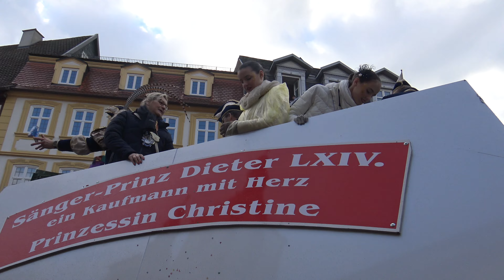Rosenmontagsumzug der Foaset in Fulda 2024 - Bachrain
Die Fastnachtsabteilung der Freiwilligen Feuerwehr Bachrain mit ihren Elferräten, der Marching Band, ihren Sängern und aktiven Gruppen unter der närrischen Regentschaft von Prinzenpaar Sänger-Prinz Dieter der 64. – ein Kaufmann mit Herz und Prinzessin Christine (Dieter Hahner und Christine Zentgraf) mit den Adjutanten Harald Zentgraf und Heike Böhm-Auth, begleitet von Zero Jürgen Bug auf dem RoMo Fulda 2024 in der Friedrichstraße.